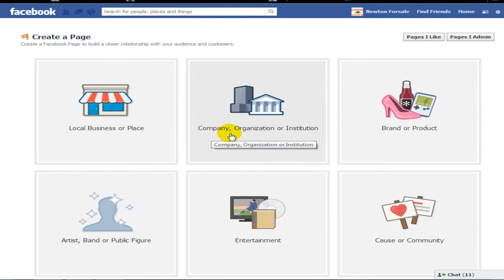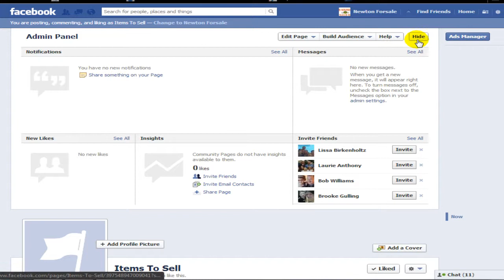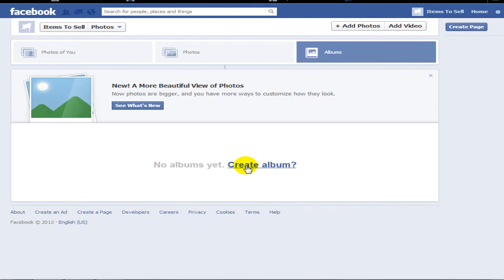Creating Pages on Facebook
This will show you How to Create a page on facebook.

Create page on Facebook.

There is NO AUDIO but easy enough to just follow along with the Video.